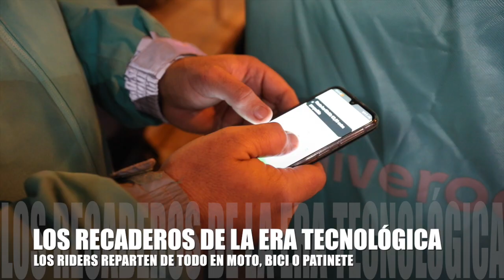Riders, los recaderos del siglo XXI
Son repartidores a domicilio y viven la polémica sobre la precariedad de su empleo de distinta forma: hay quien lo considera "un trabajo más", otros se reconocen "precarios" y todos trabajan de lunes a viernes